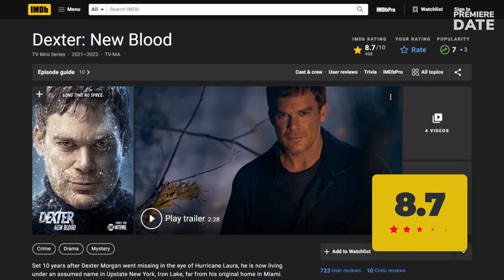DEXTER NEW BLOOD Season 2 is Still Possible Despite Dexter Getting Killed by Harrison in the Finale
Hey, guys! So let’s talk about the season finale of Dexter: New Blood and the Season 2 renewal prospects. When Dexter: New Blood was ordered, it was planned as a limited series with ONE MAIN GOAL – to become the proper finale to the original Dexter series. For EIGHT long years since the Dexter lumberjack finale in 2013, which most fans found frustrating and disappointing, Michael C. Hall and producers were constantly bombarded with fans’ requests to make a follow-up special. And they did. Also, many other limited series, like Your Honor and Big Little Lies, were eventually renewed for more seasons after great reviews and high ratings. Considering very high IMDb rating and solid viewership numbers, AND even with Dexter now dead, we could have a great Season 2 revolving around Harrison’s future. After all, this series is fittingly subtitled ‘New Blood’. The ending this time was definitely more satisfying than 8 years ago. And after seeing how much of a monster Dexter really is, it made sense to finally kill him off. Also, we have a great video about Dexter: New Blood actors’ REAL-life partners and personal lives. Many people didn’t know that Michael C. Hall (Dexter) and Jennifer Carpenter (Debra) used to married in real life. We’ll link it here and in the comments below for you. Please, share your thoughts on the season finale and if we need Season 2.